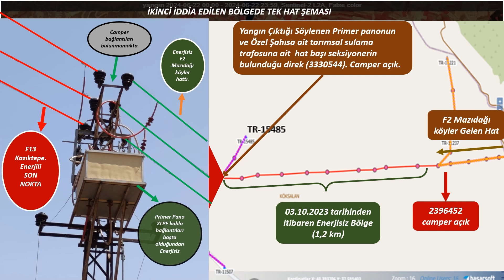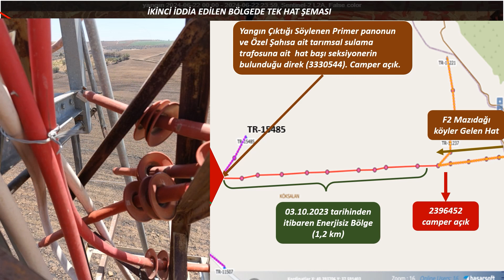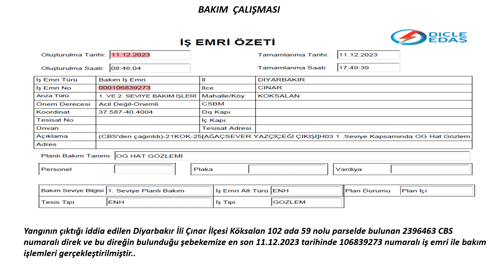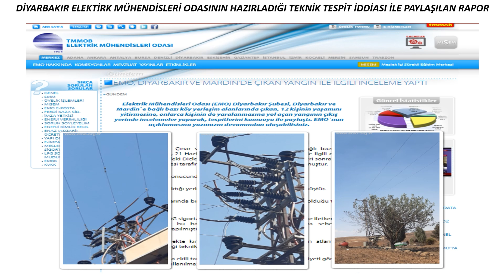Diyarbakır - Mardin yangınlarıyla ilgili VİDEO hazırladı...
Dicle Elektrik, Diyarbakır ve Mardin illerinde 20 Haziran 2024 tarihinde çıkan yangına ilişkin video hazırladı.
(enerji tv - enerji ekonomisi)